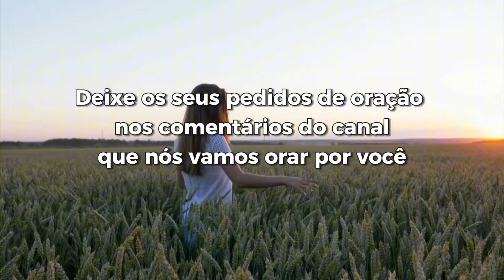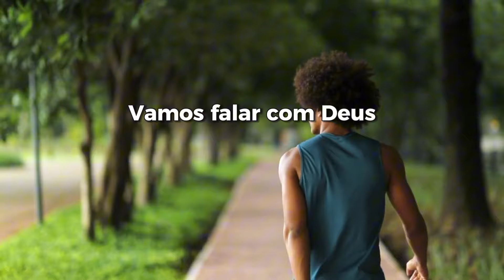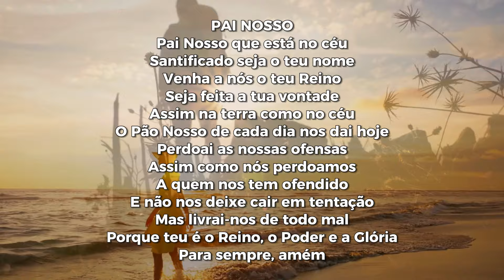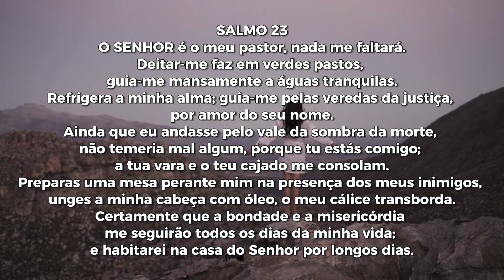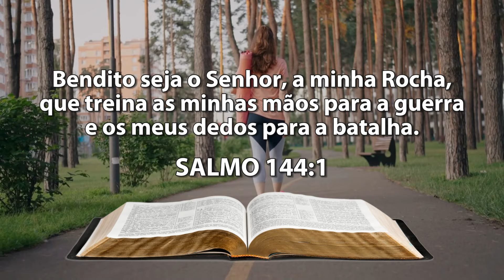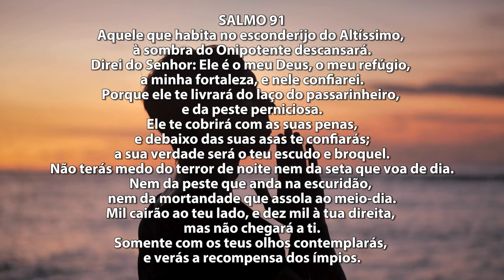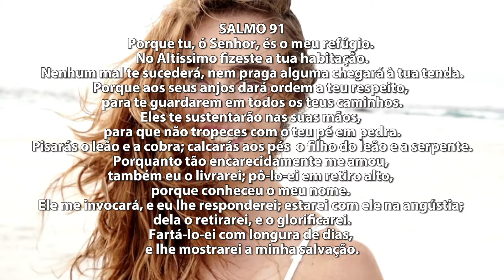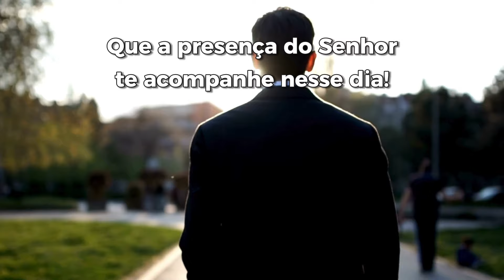DEUS está contigo na BATALHA - Oração da Manhã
Conheça o meu novo livro digital Plante Fé Colha Milagres - Um guia Espiritual para quem busca renovação, fé e um novo sentido pra sua vida.

Se você está cansado de se sentir estagnado, de lutar para alcançar seus sonhos e de ver suas orações não sendo respondidas, então este livro é para você.

"Plante Fé, Colha Milagres" é mais do que um simples livro, é um guia prático e espiritual que irá transformar completamente a forma como você enxerga a vida, a fé e a prosperidade

Descubra como plantar as sementes certas na sua vida para colher milagres, bênçãos e uma vida de abundância que só Deus pode proporcionar.

Comprando o livro você ajuda o Instituto Elevar - Uma organização de Assistência Social que transforma vidas por meio da educação, esportes, arte, tecnologia e empreendedorismo

Garanta agora o seu ebook e também presenteie quem você ama

Chave Pix:
CNPJ